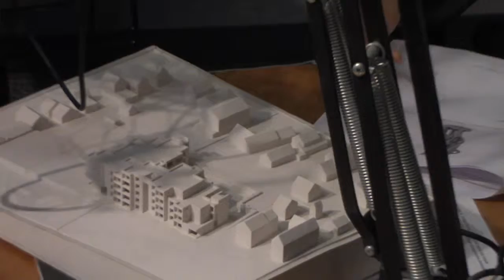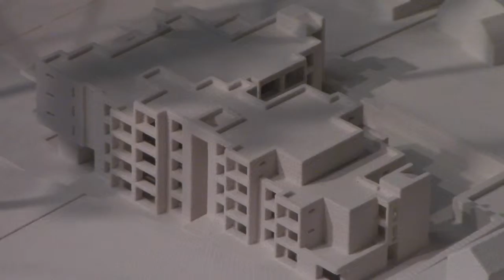3D Printing on Damian on Design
Just as the printing press eventually led to the desktop printer, 3D printers are here to stay, advancing quickly, and have the potential to change the way we create, build, work, and live. Architect Damian Farrell and Lucy Ann Lance discuss 3D printing in general terms, and its possible uses and implications for both now and in the future!